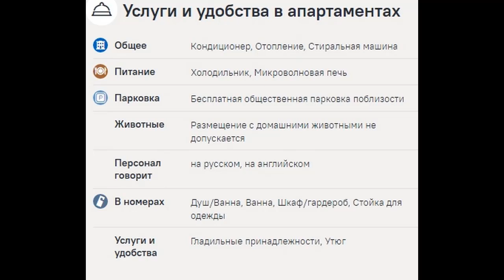Apartments Na Sovetskoy, Геленджик, цены, фото, отзывы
Сравнить цены на Apartments Na Sovetskoy среди 120 туроператоров можно по ссылке Если Вам не подойдет Apartments Na Sovetskoy, то у нас можно подобрать один из 900 отелей г. Геленджик! Выбирайте и покупайте туры онлайн по ценам туроператоров или ниже с круглосуточной поддержкой до и после покупки. С нами уже отдыхают тысячи довольных туристов. Мы используем все доступные сегодня технологии, чтобы сделать подбор туров, оплату и бронирование путешествия максимально удобными и приятными для Вас. Наша компания учитывает интересы каждого клиента, и поэтому у нас можно подобрать отель для отдыха в тропических странах или на горнолыжных курортах, купить горящий тур по сниженной цене или забронировать путешествие заранее. Иногда лететь с путевкой дешевле, чем самостоятельно — проверьте цены! Сервис поиска тура по 120 туристическим компаниям. Травелата входит в альянс туристических агентств и является онлайн гипермаркетом туров, что сравнимо с интернет магазином или биржей туров. Т.е., на одном сайте данного сервиса мы можем найти варианты туров более чем от 120 туристических компаний. К проекту подключено более 120 туроператоров, и Травелата гарантирует, что эти туры можно купить по самым выгодным условиям.  Партнерами Travelata.ru являются только самые крупные и надежные туроператоры, поэтому можно быть уверенным в качестве предлагаемых туров. Лучшие цены: лучшие предложения соотношением цена/качество. Удобно, быстро и надежно.